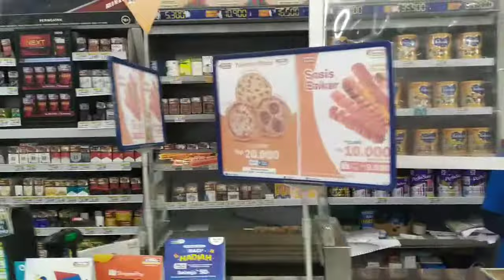BELI MAINAN TRUK OLENG DI INDOMARET